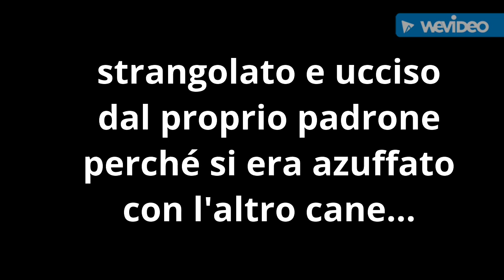Strangolato fino ad ucciderlo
Per privacy, in quanto ci sono denunce in corso, non possiamo dare informazioni, possiamo solo dirvi che è intervenuta la sede META pavia e che il cane cercava adozione.
Da come hanno raccontato i testimoni l'uomo strangolava il cane fino ad ucciderlo nonostante le persone urlavano di lasciarlo andare, lui rispondeva che era suo e faceva quello che voleva...
Il cagnolino è stato brutalmente ucciso perché litigava con un'altro cane.
Ora ci auguriamo che la gistizia punisca in modo esemplare questo soggetto violento e senza scrupoli.